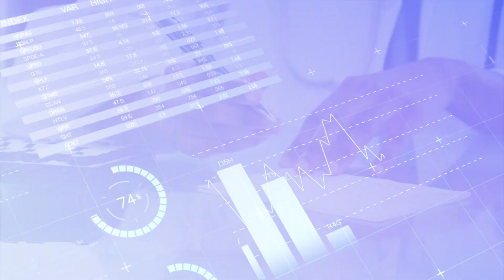Avoir du succès en coaching - 4 ème clé indispensable..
3 Ressources Offertes :
1 - 🔥 Rejoins ma formation "Les 4 Stratégies de 2021 Pour Mettre en Place Un Business de Coaching Prospère" 🔥

2 - 🚀 Coaching Stratégique Offert 🚀 (Uniquement pour les plus motivés qui ont déjà vu la formation ci-dessus)

10 caractéristiques des coachs qui cartonnent 🚀 le plus.

On attaque le quatrième épisode des 10 caractéristiques de nos clients qui réussissent le plus.

Pour rappel, il s’agit de 10 éléments que j’ai analysé chez nos clients qui ont le plus de succès.

Durant les prochaines semaines, je vais te partager ces 10 éléments essentiels qui caractérisent les coachs les plus prospères.

Chaque semaine, c’est un pas de plus en terme de mindset.

Bon visionnage

Olivier

Like cette vidéo si elle t'aide !

➡ QUI SUIS-JE?
Je m'appelle Oliv Métral et je suis Coach Certifié et Formateur.

A l'âge de 40 ans, j'ai décidé de changer totalement de vie.
Passer de salarié à entrepreneur.

J'y suis parvenu avec succès, puisque mes entreprises génèrent maintenant plus de 300 000€ par mois, et ça augmente !!!

J'accompagne depuis plusieurs années, les Coachs à faire exploser leurs Résultats.

Dans cette chaine, je parle de Mindset pour exploser tes croyances militantes en me basant sur mon expérience et mes prises de conscience.

Je parle de coaching, de développement personnel, de vente, de leadership, de mindset millionnaire...bref, il y a des chances que ça puisse t'aider si tu as un rêve et que tu souhaites le réaliser! :)

Et regarde la Formation Offerte pour devenir un coach prospère et inspirant avec les stratégies des années 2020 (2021, 2022 et plus)

Si tu as vu la formation (uniquement) et si tu es 100% Déterminé(e) pour réussir, réserve un Coaching Offert Avec un coach de mon équipe
(uniquement si tu es déterminé(e) et que tu as vu ma formation)

▬▬▬▬▬▬▬▬▬MON INSTA ▬▬▬▬▬▬▬▬
➜ Mon Instagram (FAQ, concours et contenu exclusif)

➜ Les 4 Stratégies Pour Mettre en Place Un Business de Coaching Prospère...Sans Avoir D'Audience, de Blog ou de Communauté :
➜ Le Groupe Secret des Coachs Qui Cartonnent (1 Live et une thématique traitée toutes les Semaine pour cartonner en tant que coach)

▬▬▬▬▬▬▬ME CONTACTER ▬▬▬▬▬▬▬
Demande d'ITW d'Olivier (coaching, gratitude, entrepreneuriat, réussite, mindset...) Si tu as une chaine Youtube ou un Podcast